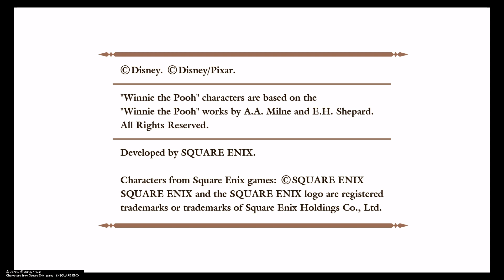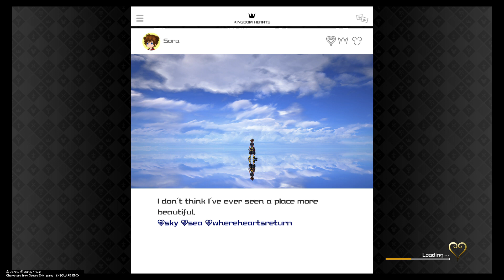KINGDOM HEARTS Ⅲthe water ride from bottom of a skyscraper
Water skyscraper ride kingdom herts 3